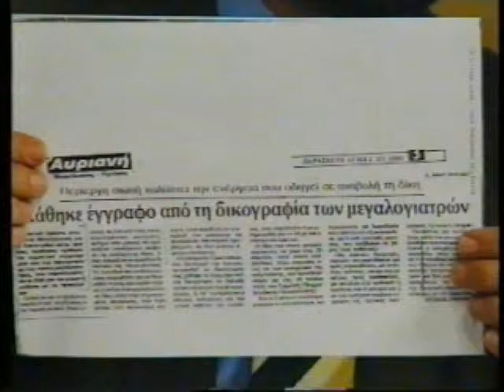ΚΙΤΡΙΝΟΣ ΤΥΠΟΣ 26/11/1995 Μέρος 3